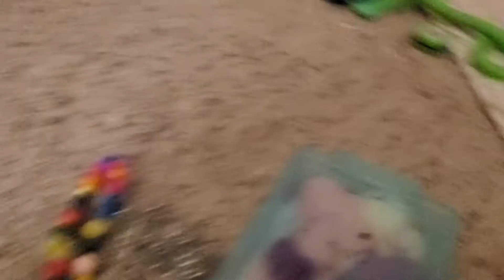Fidget Trading (fake)